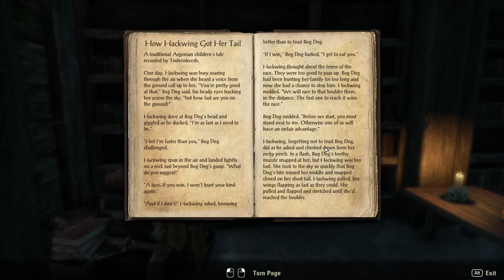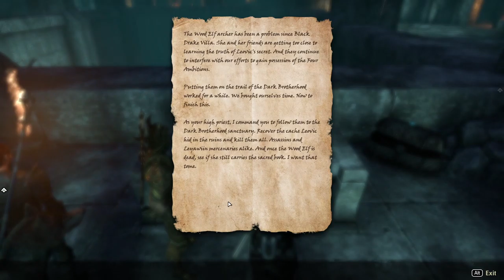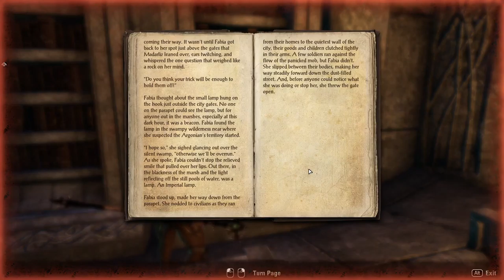The Elder Scrolls Online: Blackwood [4] Random Portals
Glad they didn't try to drag out the DB red herring for too long. Weird how the convos would only half-acknowledge that you were in the DB, but eh, whatever.